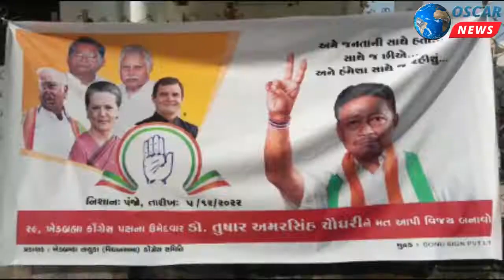૨૯-ખેડબ્રહ્મા વિધાનસભાના કોંગ્રેસ ઉમેદવાર તરીકે તુષાર ચૌધરીના નામની જાહેરાત